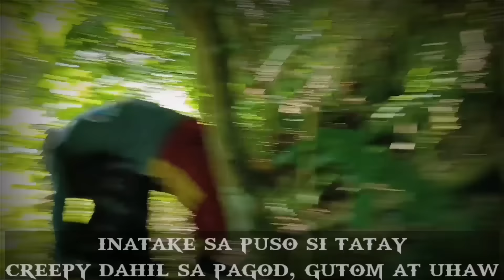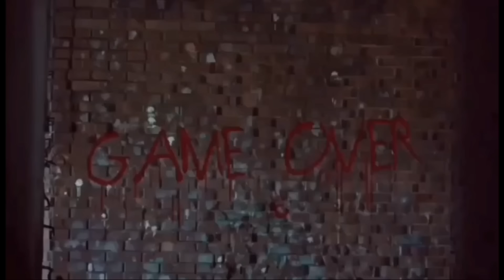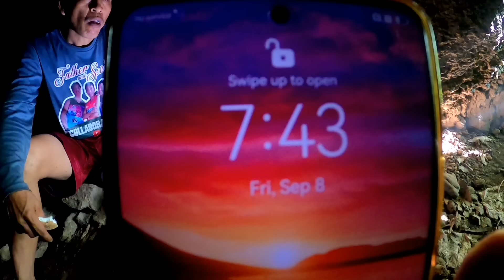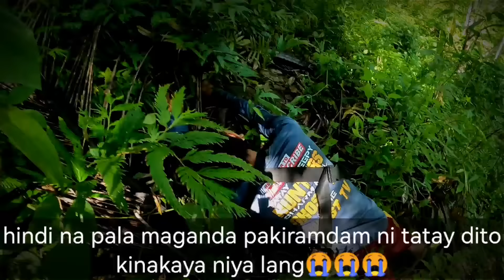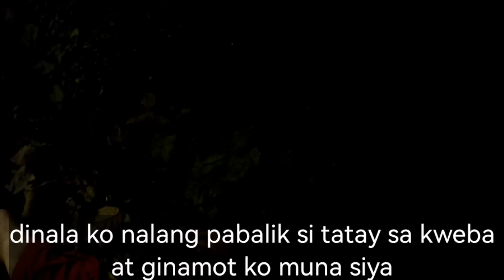tatay creepy | inatake sa puso dahil sa PAGOD, GUTOM at UHAW | fb_Er Al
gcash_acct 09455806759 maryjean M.